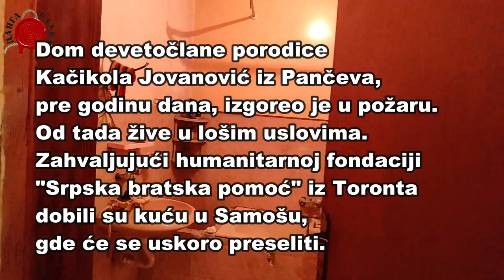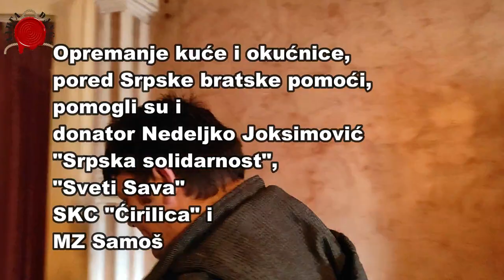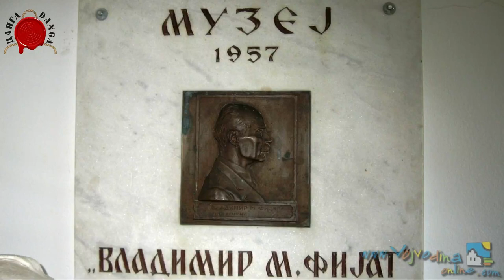SRBSKA BRATSKA POMOĆ IZ KANADE KUPILA KUĆU DEVETOČLANOJ PORODICI IZ PANČEVA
Devetočlana porodica Kačikola -Jovanović iz Pančeva, Sandra, Jašar i njihovo sedmoro dece, trenutno živi u jednoj sobi iznajmljenog jednosobnog stana, nakon što je pre godinu dana izgorela kuća u kojoj su živeli
Zahvaljujući humanitarnoj fondaciji "Srpska bratska pomoć" iz Toronta   dobili su kuću u Samošu, gde će se uskoro preseliti.
Pomo su pružiili i Srpska solidarnost, Sveti Sava i SKC Ćirilica, MZ Samoš, kao i donator Nedeljko Joksimović.